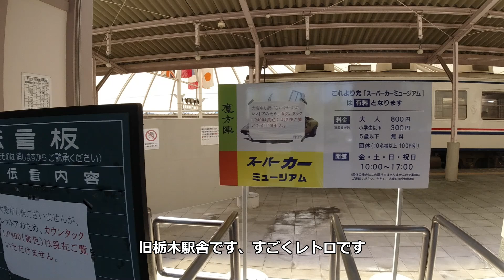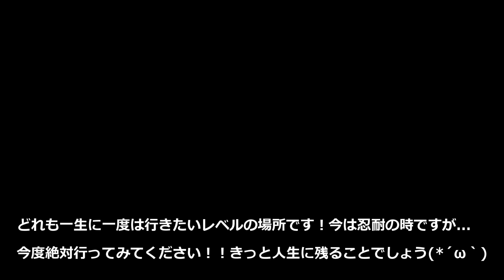一生に一度は行きたい！人生に残る自動車博物館3選！四国自動車博物館・河口湖自動車博物館・飛行館・魔方陣スーパーカーミュージアム【自動車博物館探訪】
さて、自動車博物館といえば...
まずはトヨタ博物館でしょうか？

でももっとすごい自動車博物館が
全国にはあるんです！！！

今回は「自動車博物館探訪編」より

こんなところあったのか！や
あ！ここ知ってる！まで
一生に一度は行きたい
選りすぐりの自動車博物館を一気に紹介です！

世の中が落ち着いたら、

ぜひ他の自動車博物館・展示施設も！